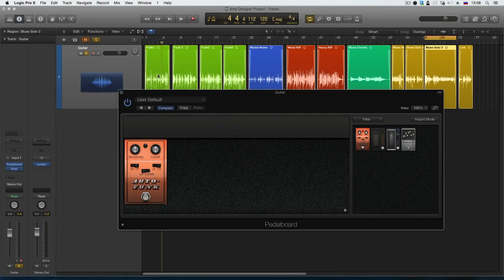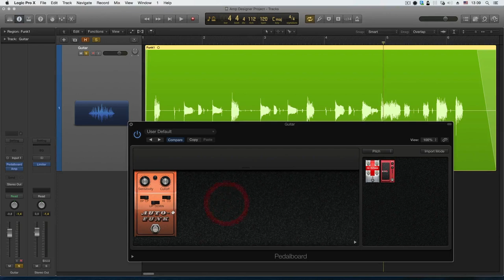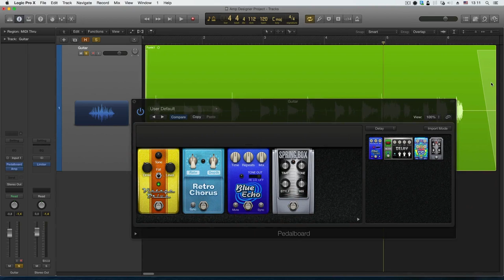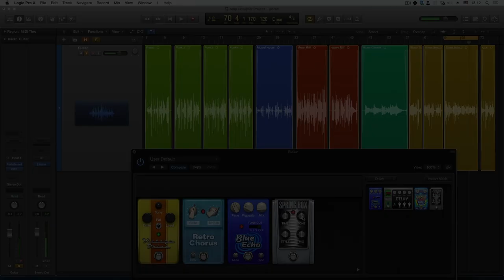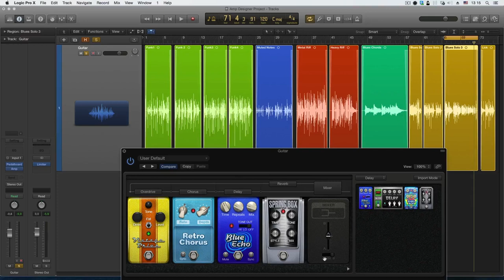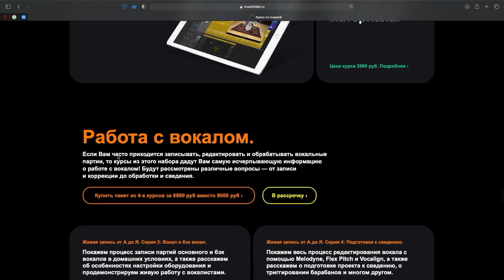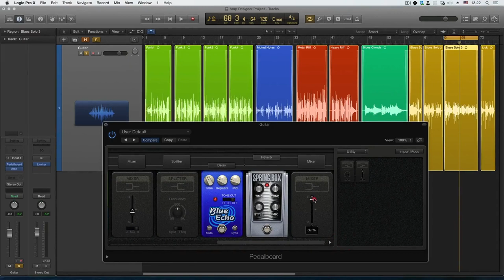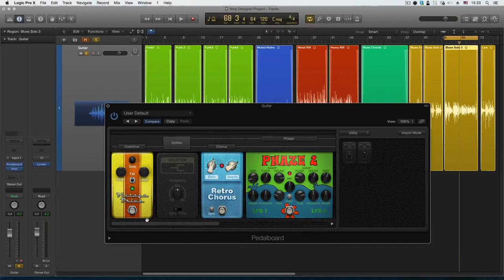Уникальный звук гитары в Logic Pro X. Урок 08: Настройка маршрутизации сигнала [Logic Pro Help]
Уникальный звук гитары в Logic Pro X. Урок 08: Настройка маршрутизации сигнала.

Цена курса — 990 рублей. Пройдя 14 уроков Вы научитесь:
• создавать свои собственные цепи эффектов из различных виртуальных педалей эффектов.
• устройству эмулятора гитарных усилителей Amp Designer от и до;
• использовать плагин Pedalboard.